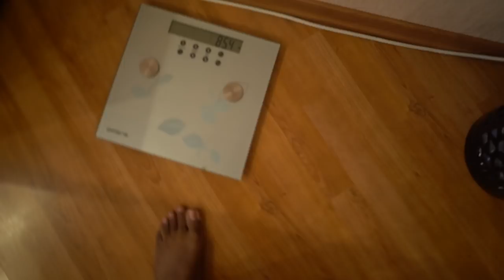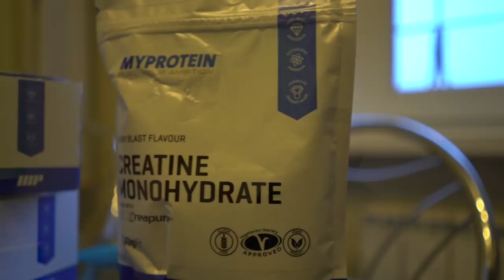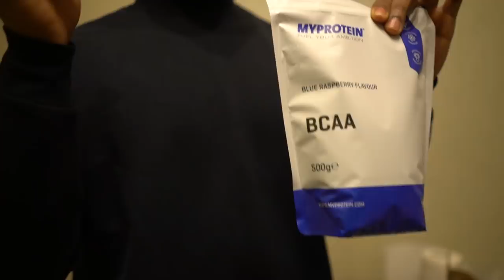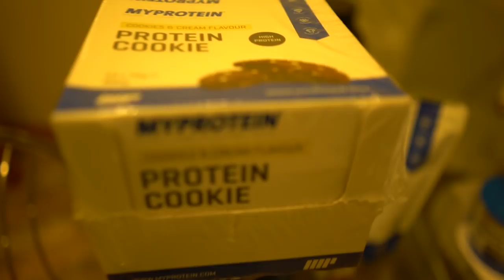THE ONLY 3 SUPPLEMENTS YOU NEED |How I Wasted THOUSANDS OF DOLLARS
THIS IS HOW I WASTED THOUSANDS ON DOLLARS TO BUILD MY DREAM BODY, DON'T MAKE MY MISTAKES. MIKE ALSO IS SURPRISED IN THIS VIDEO